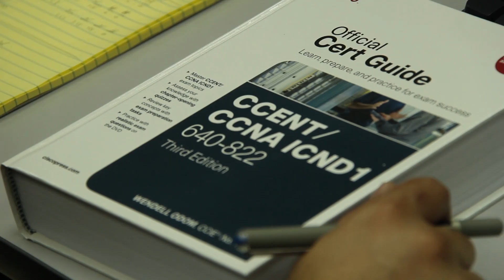International Training Institute, Dubai, UAE. Call us toll FREE on 800 4852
The International Training Institute in Dubai is a leading training institution. We offer schooling in GED, SAT, IGCSE, A Level, O Level courses. We are also a language school offering Arabic, French, Spanish and Russian language teaching. Our IT department offers Microsoft courses and Cisco courses in CCNA. We also offer BTEC/HND Edexcel Diplomas. Call us toll FREE 800 4852